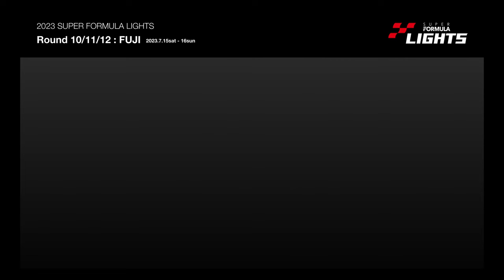FANATEC IGOR OMURA FRAGA Race Report | 2023 Super Formula Lights Round 10/11/12 FUJI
Igor Omura Fraga, the inaugural FIA Gran Turismo Nations Cup champion, competes in the SUPER GT 300 Class and also the Japanese Super Formula Lights Championship (SFL) with FANATEC-GRAN TURISMO with B-MAX. This video features highlights from the fourth set of SFL rounds held on15-16 July 2023 at the Fuji Speedway.

Check out the action from all three races as Fraga searches for the optimal setup on his first time out at Fuji Speedway in the SFL.

* For a more detailed race report of Igor Omura Fraga in the fourth set of SFL rounds, please visit the official Gran Turismo

念願のSUPER GT参戦を果たしたFIA グランツーリスモ チャンピオンシップ ネイションズカップ初代王者、イゴール・大村・フラガ選手。2023年シーズンはSUPER GT300クラスに加えて、全日本スーパーフォーミュラ・ライツ選手権（SFL）にFANATEC-GRAN TURISMO with B-MAXを駆り参戦します。
本映像は、2023年7月15日・16日に富士スピードウェイで開催された全日本スーパーフォーミュラ・ライツ選手権 第4大会の模様を振り返るハイライト映像です。

最適なセッティングを模索しながら、初めてSFLで挑んだ富士スピードウェイでの三連戦の模様をご覧ください。

* 全日本スーパーフォーミュラ・ライツ 第4大会における、イゴール・大村・フラガ選手のより詳しいレースレポートは、グランツーリスモ公式ウェブサイト「グランツーリスモ・ドッ­トコム」をご覧ください